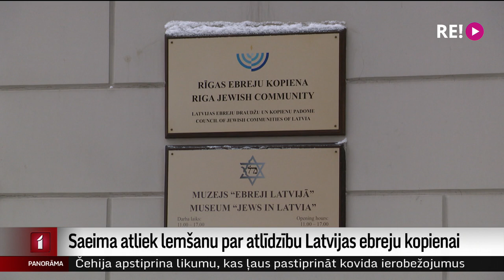Saeima atliek lemšanu par atlīdzību Latvijas ebreju kopienai